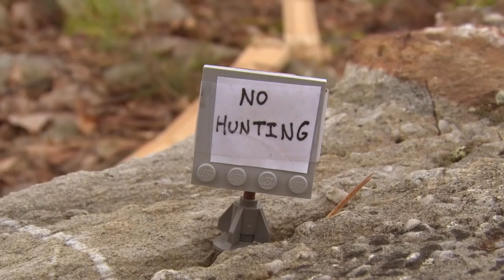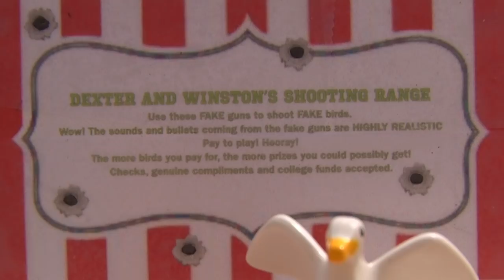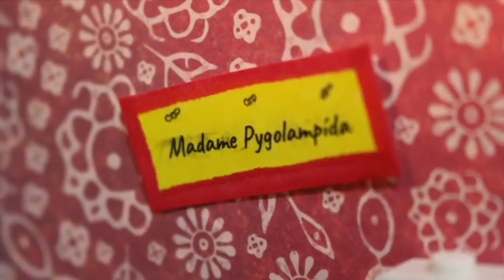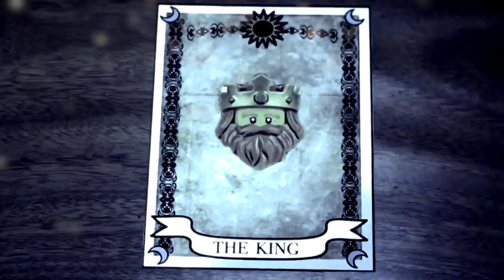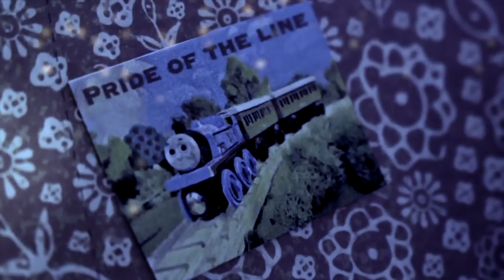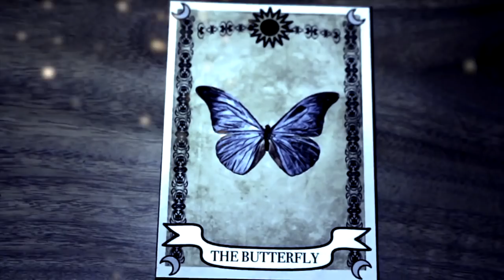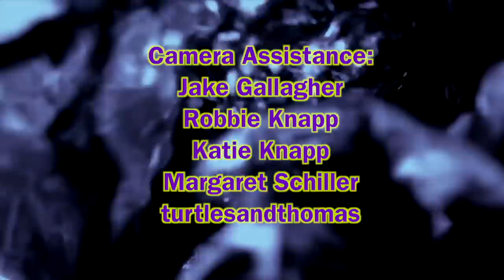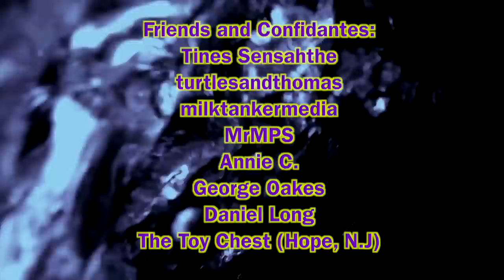Enterprising Engines #53: Thomas and the Fortune Teller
Thomas the Tank Engine's future is uncertain.

The first Chapter of Self-fulfilling Prophecy is here at last! I hope you enjoy it. Be sure to stick around for the credits because this project wouldn't be possible without all the incredible people who helped film, lended voices, composed music, or provided custom models and animation. This is a major collaboration and my hat goes off how incredibly driven and talented the Thomas Fandom is. 2018 has been a rough year for a lot of people but I can assure with at least a smidgeon of non-misguided certainty that we're moving towards something better.

Laura Palmer's Theme from Twin Peaks in the style of the Stranger Things theme song.

And follow him on twitter because I said so!